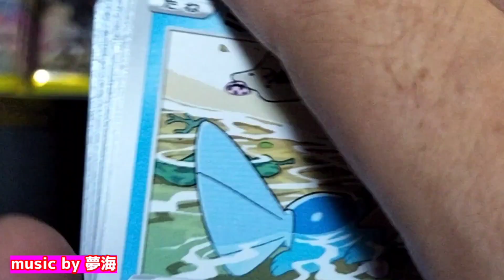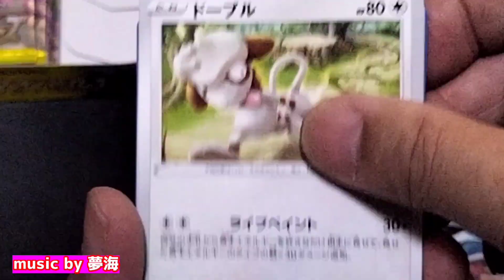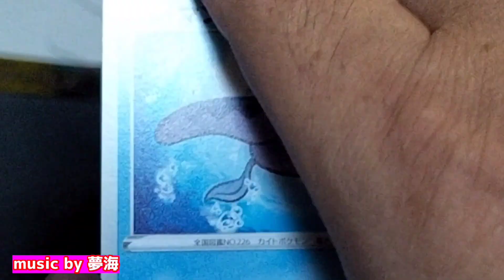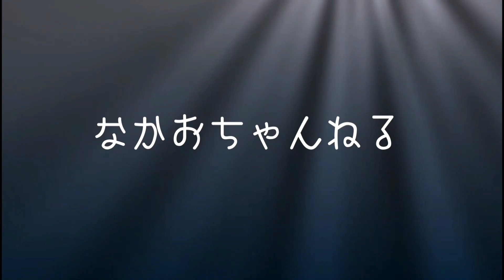【ポケカ】 イーブイヒーローズ1BOX開封 (2022年8月再販分)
2020年8月再販のイーブイヒーローズ
1BOX開封

皆様は購入できましたか？

その他の開封は主にTikTokでやってます